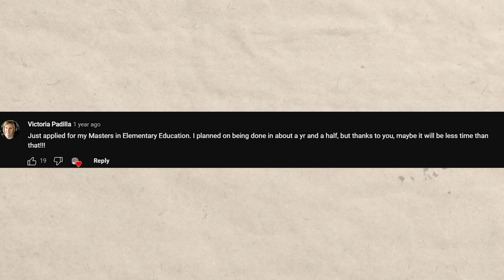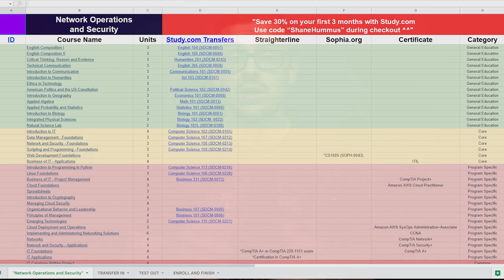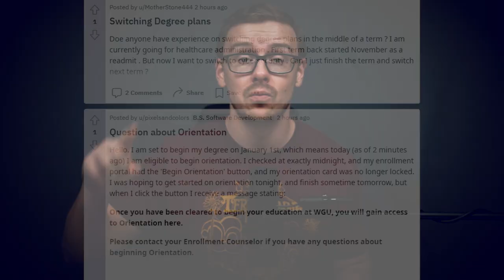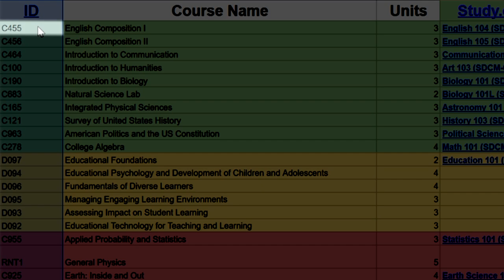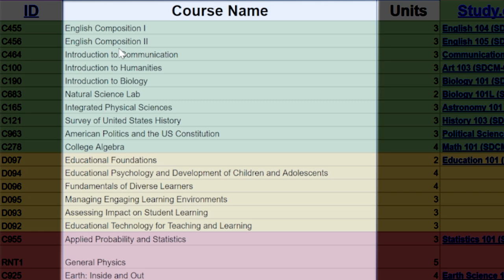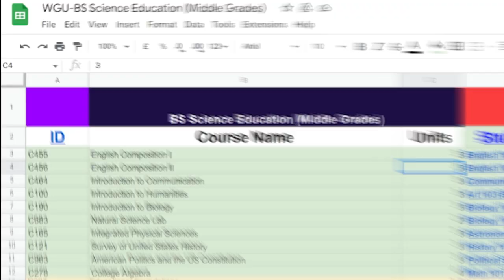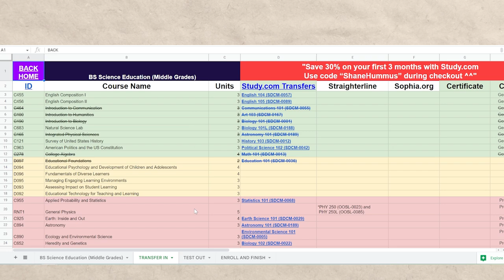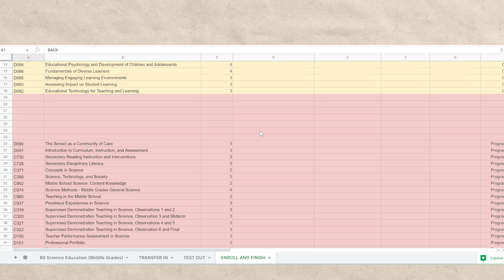How To Get A BS Science Education (Middle Grades) Degree In 6 Months At WGU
BS Science Education (Middle Grades) Degree WGU Mapping:
(CLICK FILE - MAKE A COPY - DO NOT REQUEST ACCESS)